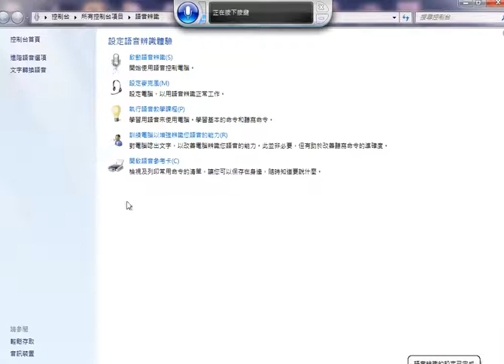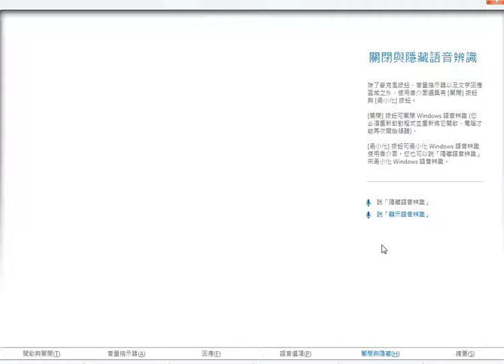無法使用鍵盤打字的取代方式